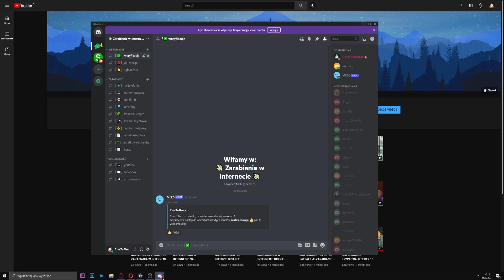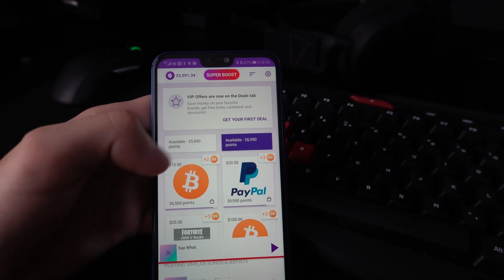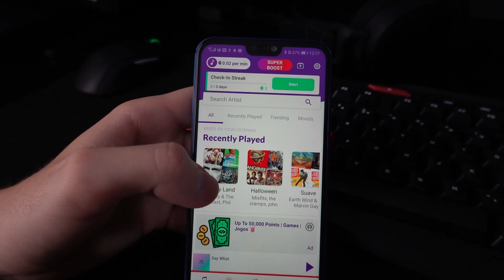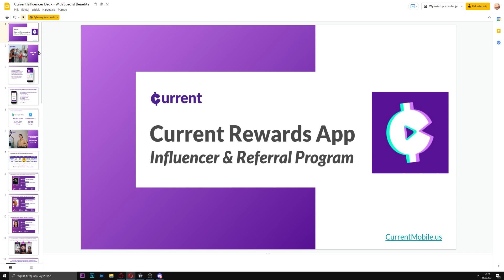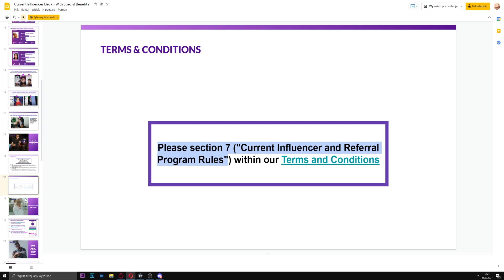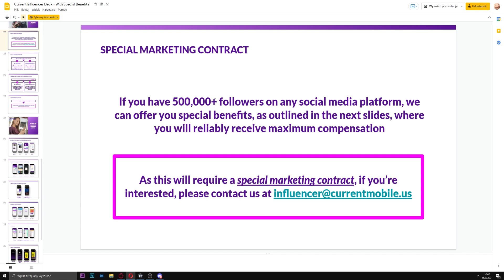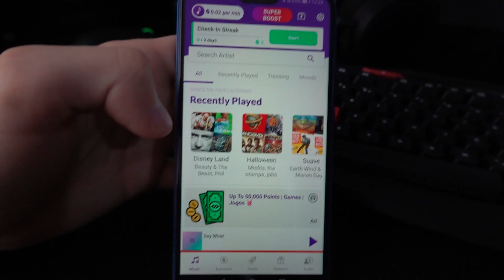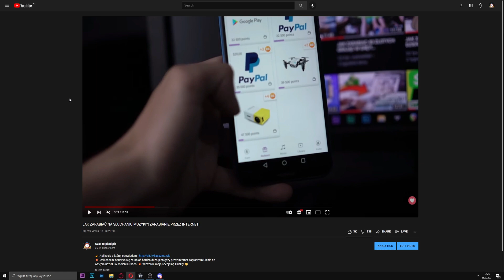Zarabiaj na słuchaniu muzyki - aplikacja na telefon - wypłaty na paypal - ile można zarobić?